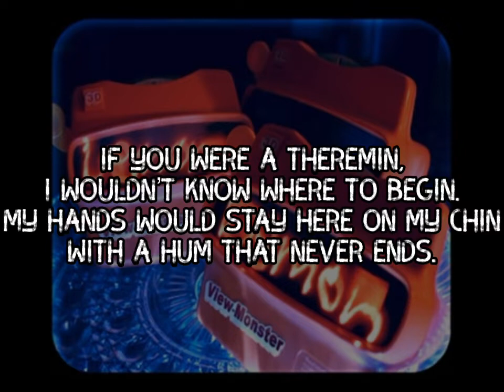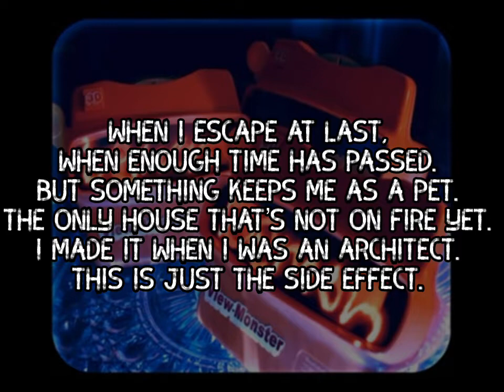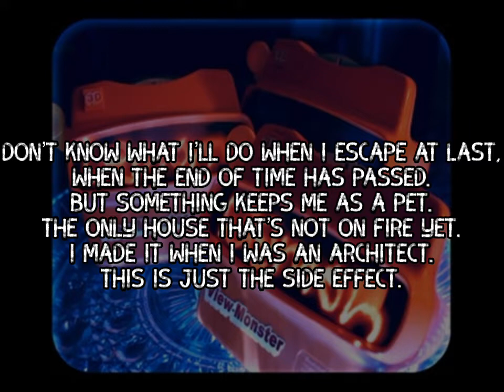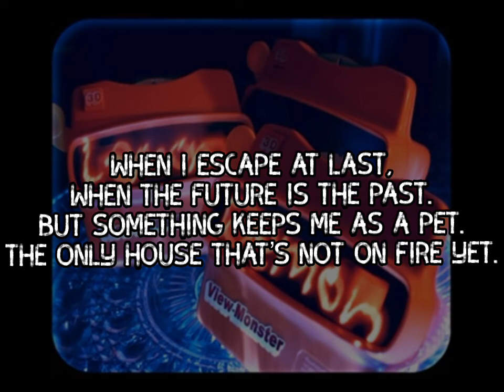The Only House That’s Not On Fire (Yet) - Lemon Demon/Neil Cicierega || Lyric Video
Lyric video for the View-Monster song:
The Only House That’s Not On Fire (Yet)!

Lyrics:

I feel knotted up today,
But in a most exquisite way
Like neckties or like macramé,
Bowlines and zeppelin bends.

If you were a theremin,
I wouldn't know where to begin;
My hands would stay here on my chin
With a hum that never ends.

This suit doesn't fit me,
I made it myself, counterfeitly,
With buttons of blue
Killing me with déjà vu.
It's a gift for you.

When I escape at last,
When enough time has passed.
But something keeps me as a pet.
I made it when I was an architect.
This is just the side effect.
I feel strangely regular,
But honestly, I prefer it to
The usual bizarre.
Damn that oxymoron.

If you were a piece of dust,
I'd shine a light through the busted window
And I'd learn to trust
In the updraft that you're on.

Click! Click! Auto-focus!
The film's in the can like hocus-pocus.

Don't know what I'll do when I escape at last,
When the end of time has passed.
The punch line is: there is no punch line.
The punch line is that there is no punch line.

Oh! I just thought of how to change all the hate
Into love with the old switcheroo
Dancing in my déjà vu.
You'll be dancing, too.

When the future is the past.